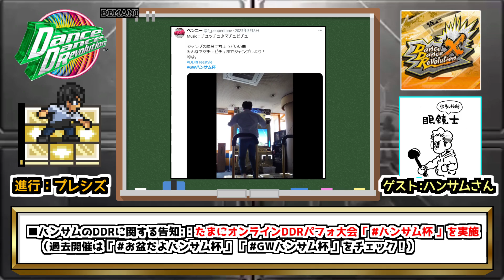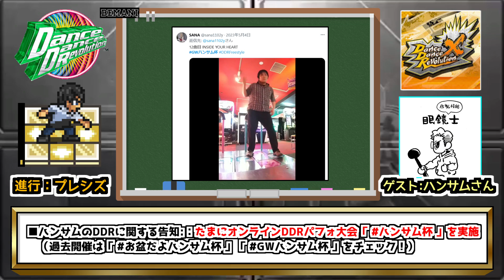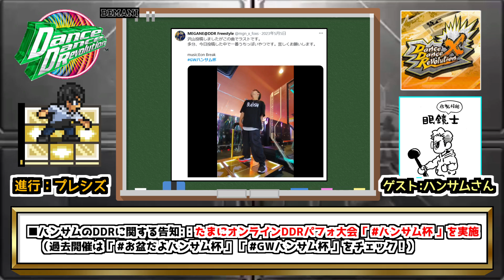【DanceDanceRevolution】DDRバージョントーク Player:ハンサム【BEMANI】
プレイヤーに思い出のDDRバージョンについて語ってもらう動画です。
今回のプレイヤーは「ハンサム」さんです。思い出のDDRバージョンは「DDRX」です。

本動画では、思い出のDDRバージョンを語ってくれるプレイヤーを募集しています。
収録は東京・神奈川・静岡（沼津）のいずれかとなりますが、もしお話をしてくれる方がいらっしゃいましたら下記までご連絡ください。
有名なプレイヤーである必要はありません。DDRが大好きな方なら誰でも大歓迎です！

他にもDDRに関する豆知識動画をアップしておりますので、よろしければ是非ご覧ください。